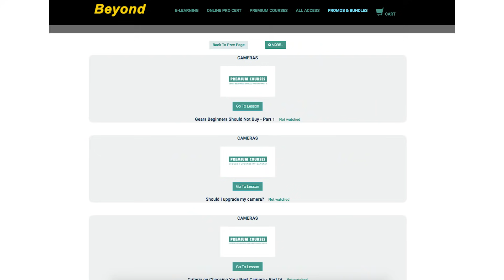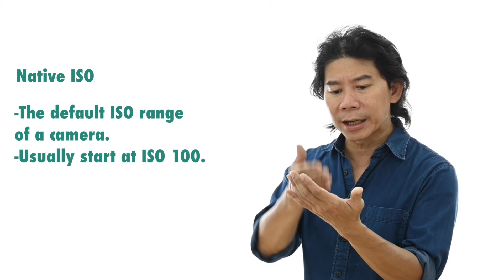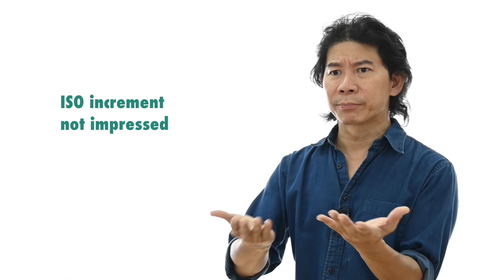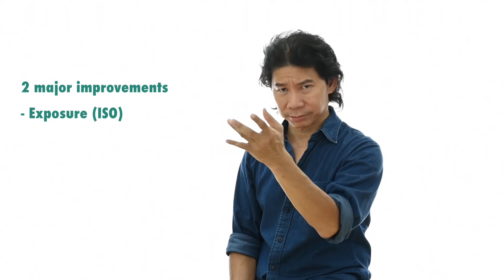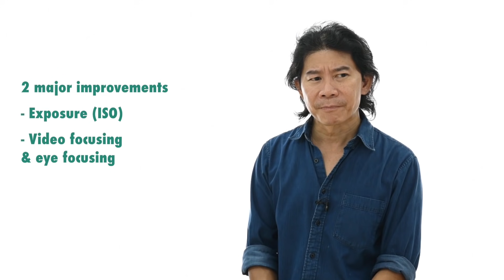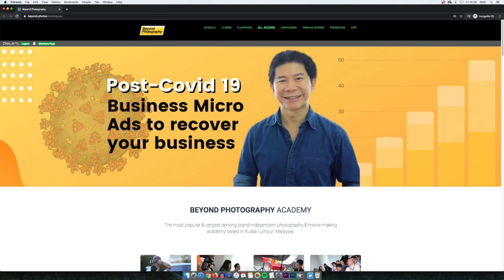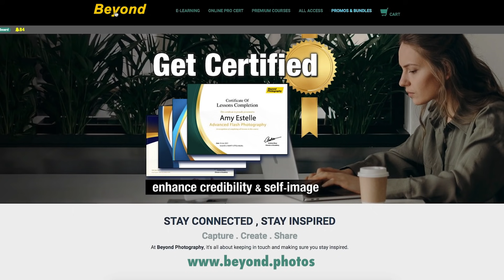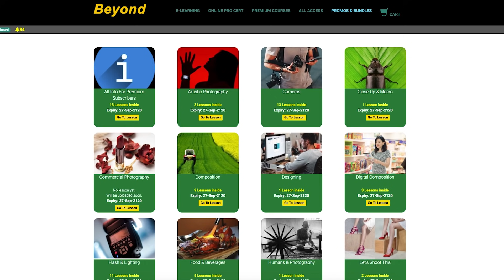When Should You Upgrade Your Camera?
Enjoy this tutorial by master-trainer, Andrew Boey.

Grab Andrew's All Access Account and get FULL ACCESS to all his premium courses and all his 25 E-Learnings for just USD99 PER YEAR ONLY! (Normal price is USD169 per year)

Support Andrew's Photography Premium Courses USD59 PER YEAR ONLY! (Normal price is USD99 per year)

Also, Andrew has a NEW E-Learning Course, "How To Be A Successful Freelance Photographer" is launching!!  Grab it now at launching price of USD19.90 instead of the full price of USD25!!

And, get Andrew's Online Professional Certification Program at just USD199 only (one time payment).

Buy Andrew a cup of coffee (or a meal), to say THANK YOU, if you enjoyed his tutorials here: